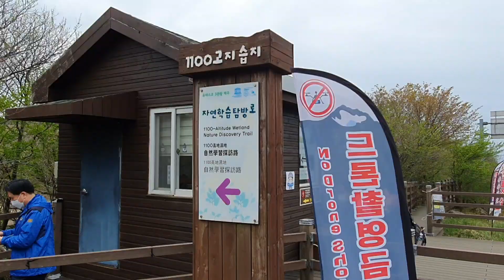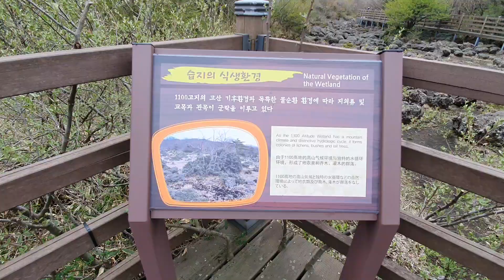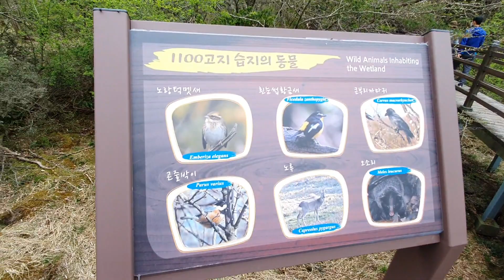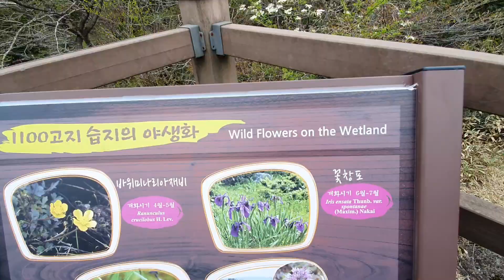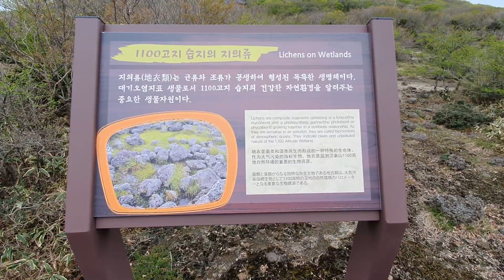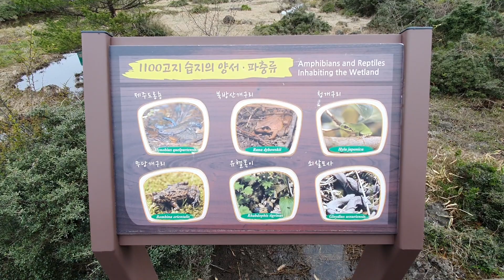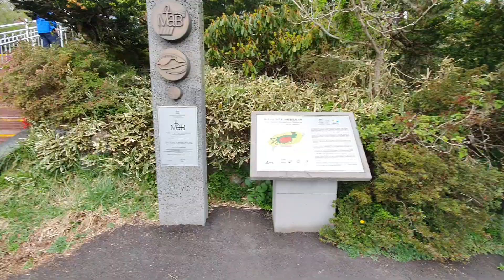한라산 1100고지 습지입니다. Halla Mountain 1100 is a wetland.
한라산 습지 입니다.
해발 1100고지에 있는 습지공원입니다.
제주에는 조리대 작은대나무같이  보이는 것이 늘비하다.
말먹이로 양을 줄인다.